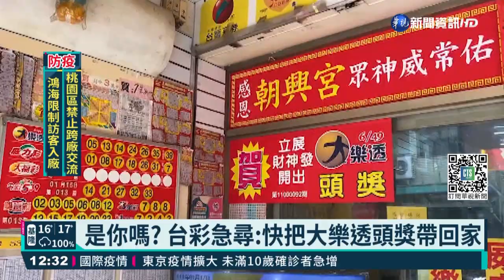只到今天! 台南2注大樂透頭獎沒人領｜華視新聞 20220117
趕快看看您手中的彩券，是不是有中獎還沒領？因為台南市安南區2間彩券行去年10月15日同期，各開出1注大樂透頭獎，2注獎金共1億6400萬到現在還是沒人領，而兌獎期限就到今(17)日！台彩說這2張彩券都是自行選號、搭配多期投注，購買金額分別是1千和2千元，呼籲幸運得主趕快現身，不然錯過今天就要和財神爺擦身而過了。